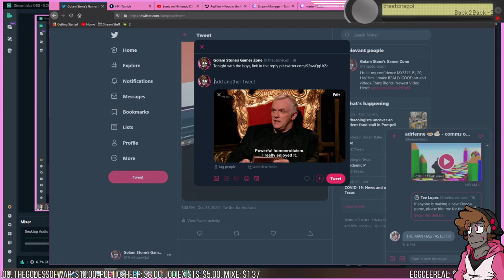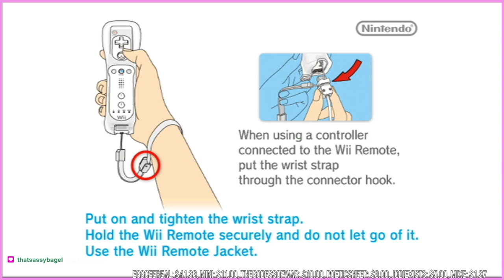12/27/2020 - New Super Mario Bros Wii - supah mario brodahs WIIWII